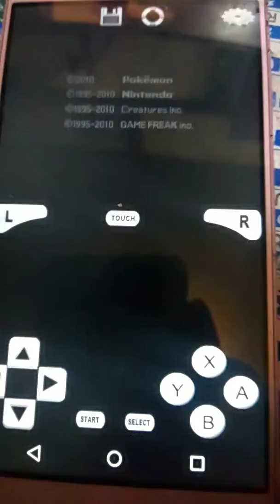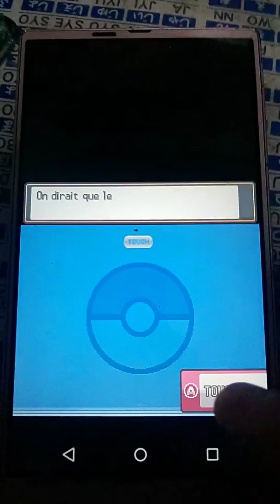Nintendoディスク友達国内線友達海外線お蔵入りゲームポケモンシルバーds